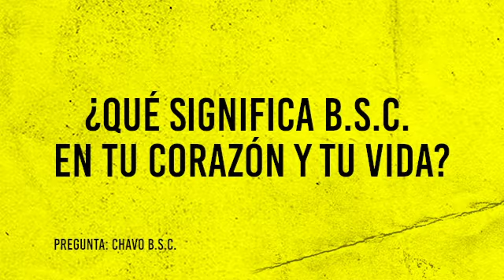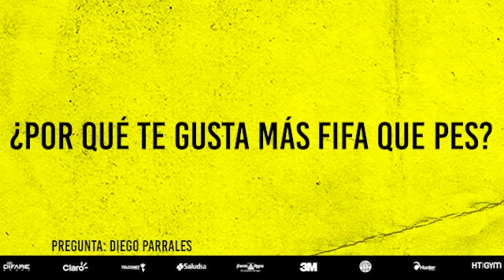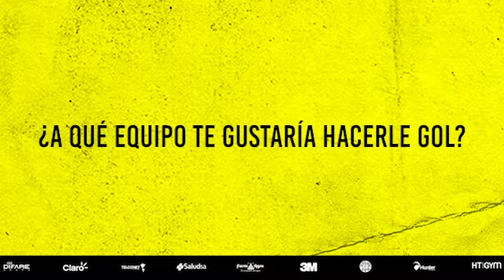"Me alegró ganar el clásico porque la gente lo disfrutó"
Mira las mejores declaraciones de Christian Alemán en el videochat que sostuvieron los jugadores con nuestros Socios BSC.